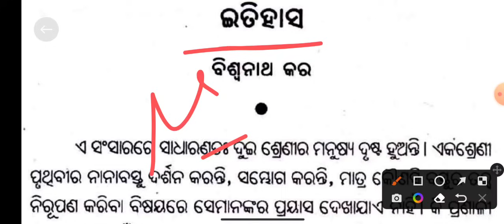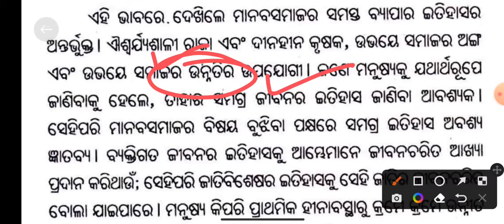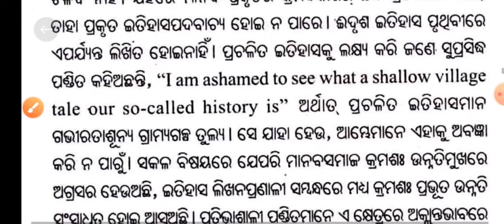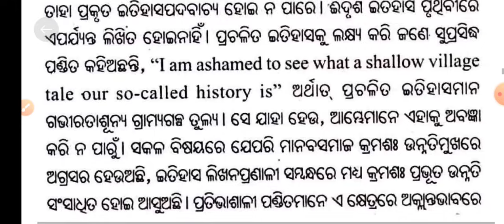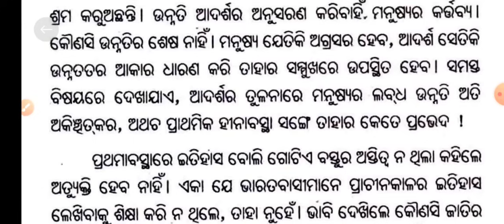Itihas Class 12 MIL | Itihas Part 2 | itihas 12th Class 2022 | Itihas Class 12th Chapter 1 | Plus 2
Itihas Class 12 MIL
Itihas Part 2
itihas 12th Class 2022
Itihas Class 12th Chapter 1
Plus 2 Sahitya Jyoti
12th Class MIL Itihas
12th Class MIL Odia Itihas
Itihas MIL Odia